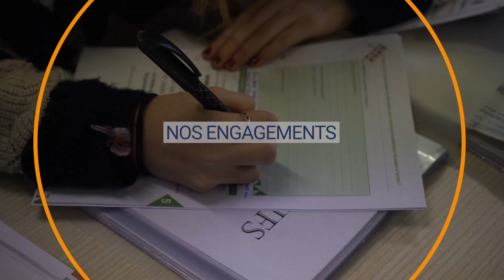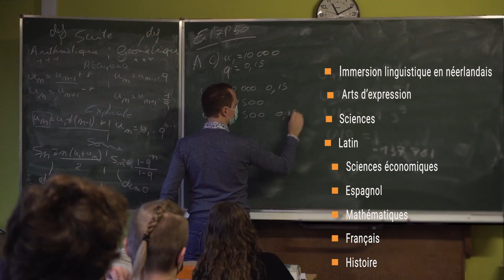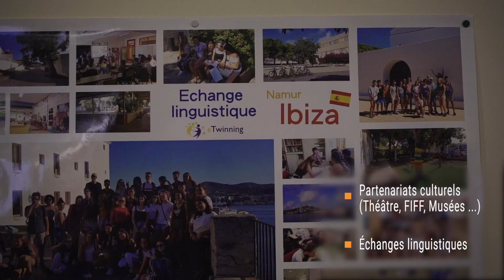L'ESND en image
Découvrez une école à taille humaine en plein coeur de Namur.